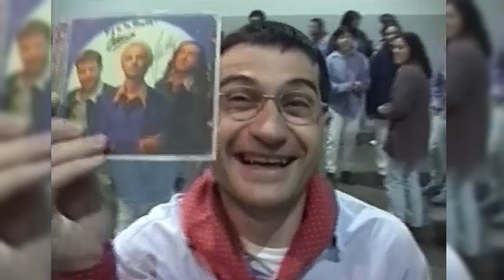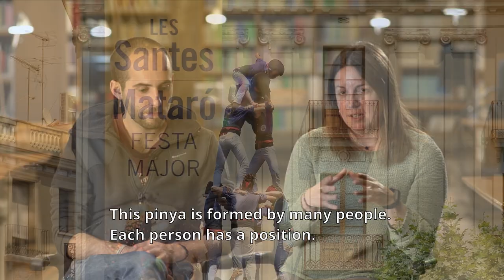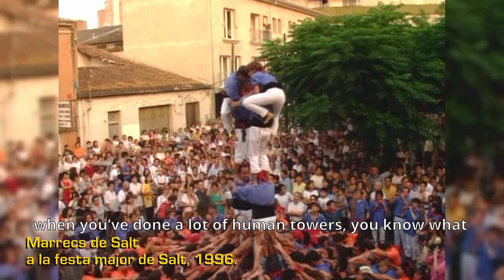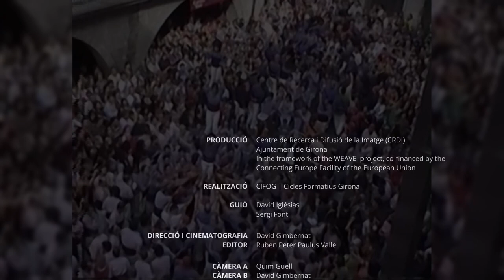Més que castells (2022)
Documental produït pel CRDI en el marc del projecte europeu WEAVE i realitzat pels alumnes del CIFOG (Cicles Formatius Girona). El documental se centra en el fenomen casteller i n’explora els vincles amb la ciutat de Girona, per això hi són representades les colles castelleres més vinculades amb la ciutat de Girona: els Marrecs de Salt (que són la colla local), els Capgrossos de Mataró, els Sagals d’Osona, els Nens del Vendrell, els Minyons de Terrassa, els Xerrics d’Olot i els Xics de Granollers.